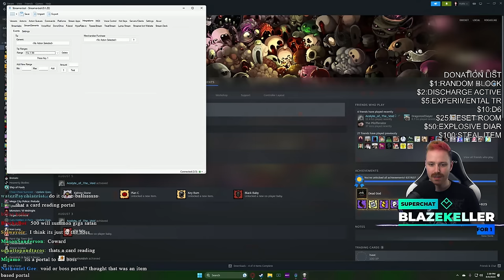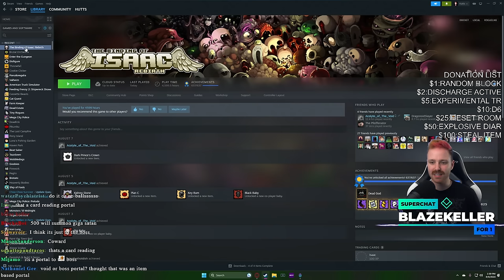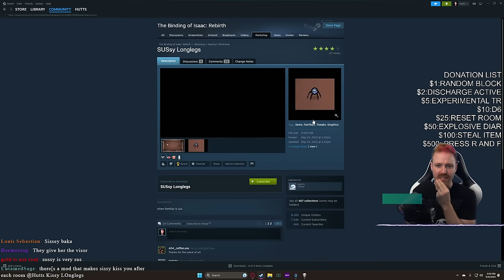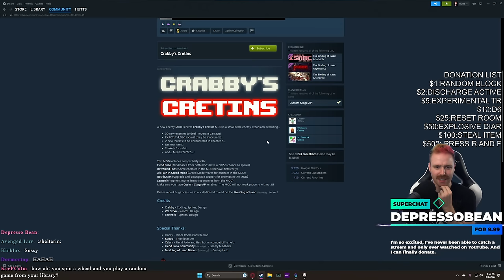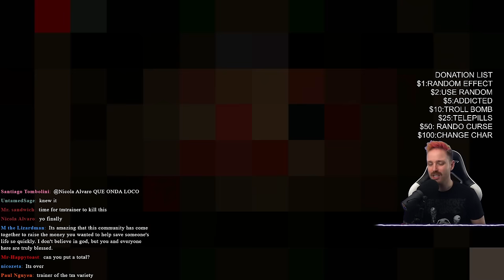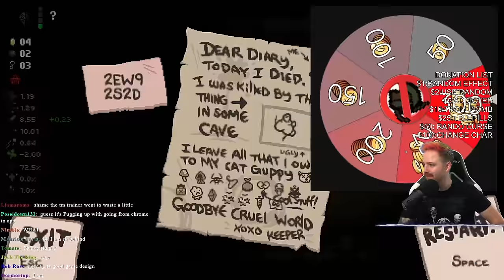Stream Against Cancer